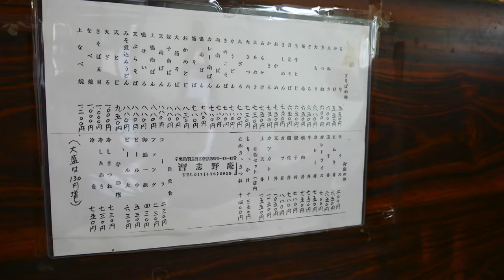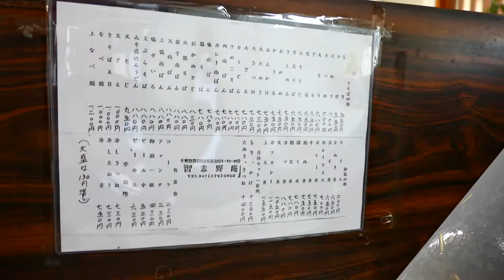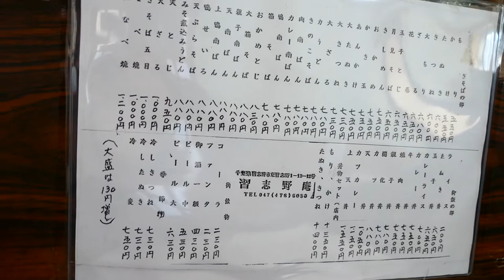カレー南蛮そば 習志野庵（千葉県習志野市）【飯動画】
いつもは、箱そばか冷やしタヌキそばを食べますが、寒くなると熱々の香辛料の効いたそばが食べたくなります。
うどんも美味しいですよ、私はそば好きなので😊